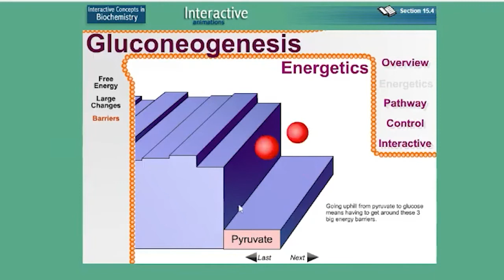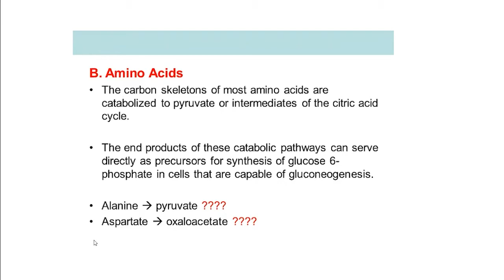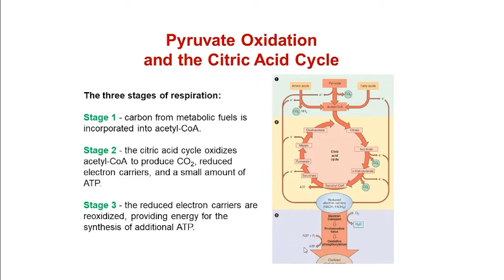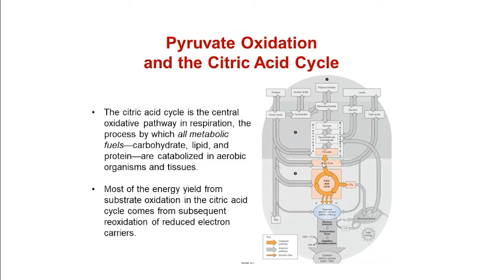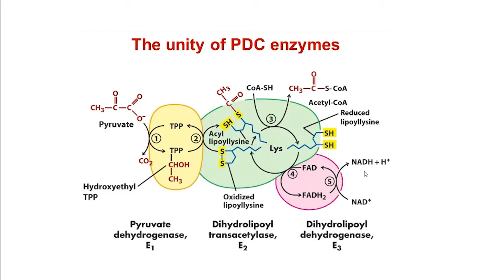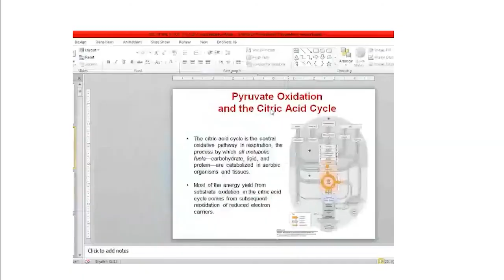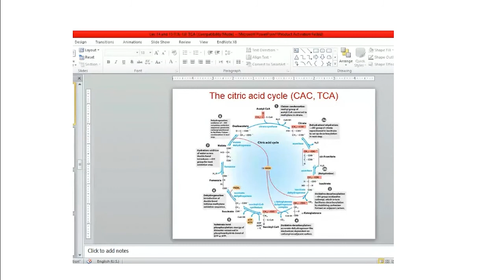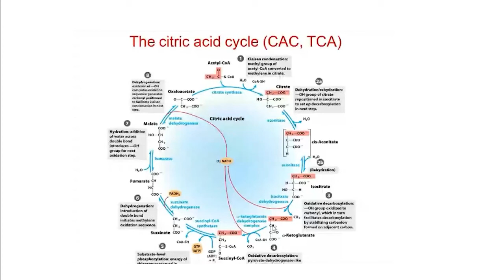Regulation of Gluconeogenesis and Pyruvate Oxidation: Biochemistry #14 | ZC OCW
This lecture begins with an overview of gluconeogenesis and discusses its precursors. Then, it discusses how it is regulated. The second part of this lecture introduces the citric acid cycle by firstly mentioning the steps of the pyruvate oxidation by the PDC enzymes before it enters the cycle.

Timeline:
00:00 Introduction & Course Details
00:13 Overview on gluconeogenesis
04:42 precursors: The Cori Cycle
08:28 precursors: Amino Acids
11:52 Regulation of gluconeogenesis
15:22 Introduction to citric acid cycle
23:01 Pyruvate oxidation
30:13 Role of PDC Enzymes
42:55 Straight-chain dicarboxylic acids
44:45 The citric acid cycle

About this course (Biochemistry):
Instructor: Dr. Reem Arafa, Professor of Biomedical Sciences (BMS) program at the University of Science and Technology in Zewail City, Egypt.